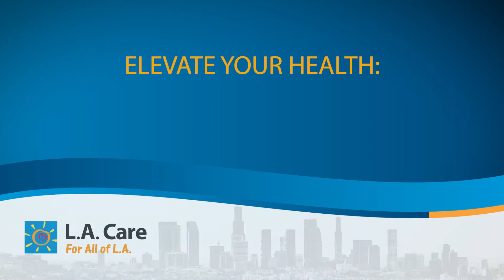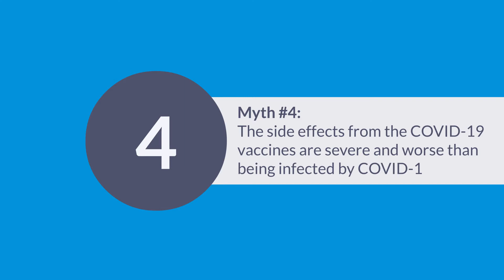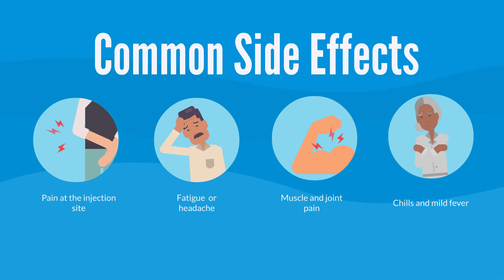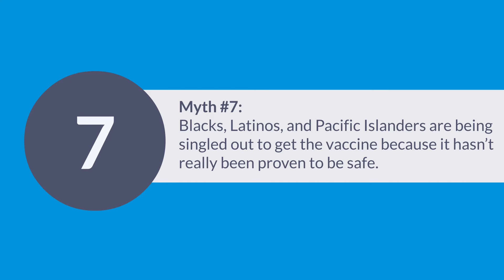COVID-19 Vaccine: Myths Vs Facts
There's a lot of information out there regarding the COVID-19 vaccine. In this video we look at some common myths and explore the facts.